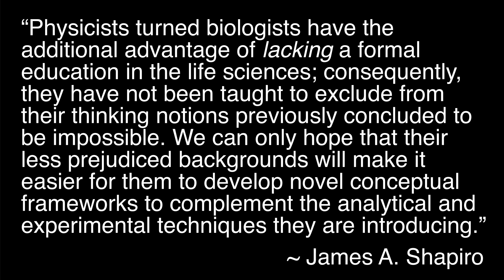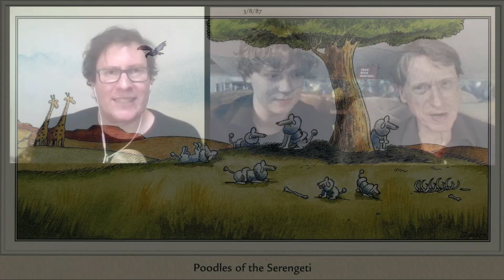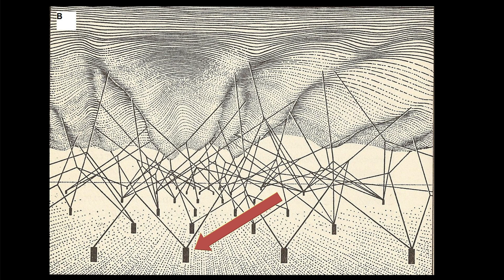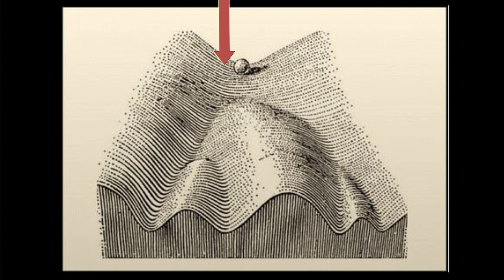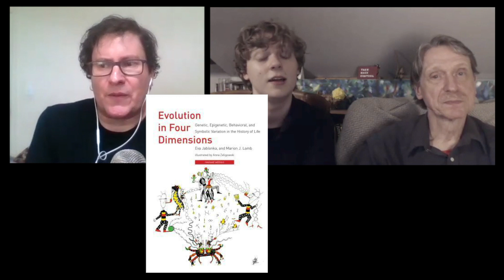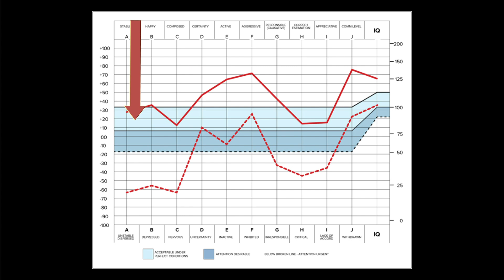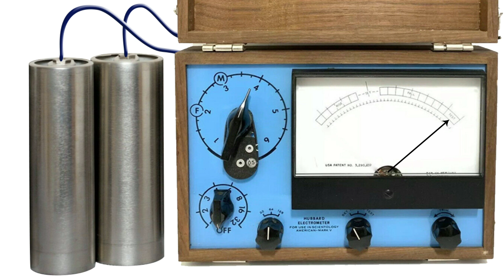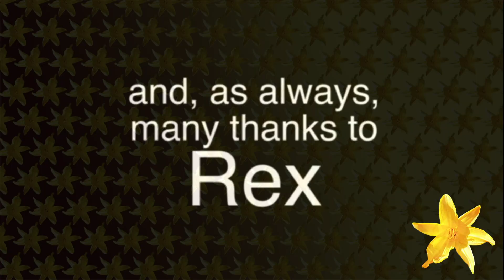evo-devo: the transformation of evolutionary science - a talk with Yuval Laor, PhD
the selfish gene is no longer the paradigm of evolutionary science. Biology has become exciting with the understanding of its four dimensions. Genes are not ‘read-only’ but can be changed by our behavior. The mistaken ideas of Richard Dawkins and of Evolutionary Psychology are brought up to date.

Photo of Conrad Hal Waddington by Source WP:NFCC#4, via Wikimedia commons.
Photo of Yuval Noah Harari by Daniel Naber, via Wikimedia commons.